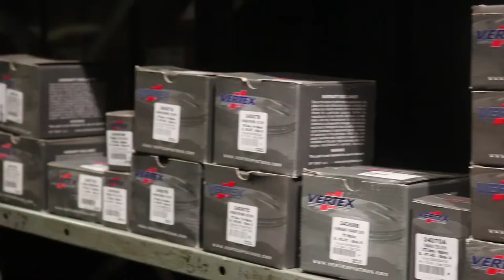Jaqueta Forza Adventure 4 Season Parka Touring Big Trail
A jaqueta Forza Adventure é um equipamento para motos BIG TRAIL e TOURING, ou seja, para situação de viagens longas e trilhas onde se necessita atenção diferenciada para o equipamento.

A jaqueta Forza Adventure possui membrana respirável, 100% impermeável e construída com elastano para proporcionar mais conforto. Todos os forros são removíveis assim é capaz de ser usada em todo tipo de clima. Construída em múltiplos tecidos oferecendo proteção climática resistência à abrasão.

Construção em múltiplos tecidos e exclusiva membrana 100% impermeável e respirável, Proteção do ombro e cotovelo em poliuretanos extremamente resistente contra impactos certificadas pelo CE, Forro térmico de manga longa removível para maior conforto mesmo nos dias mais quentes.